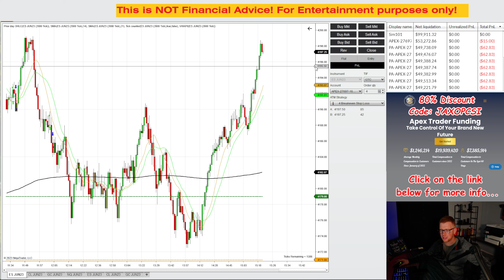MY JOURNEY TO MY FIRST PAYOUT (MAYBE) - 19 Funded Apex Accounts - DAY 17 SUMMARY REPORT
My Journey to my First Payout with Apex Trader Funding.

Neither The YouTube Channel (Nutty Bar Trading) nor any of its affiliates or associates involved in maintaining this YouTube Channel (Nutty Bar Trading), is a registered Broker/Dealer or Investment Advisor in any State or Federally-sanctioned jurisdiction. All purchasers of products referenced by this YouTube Channel (Nutty Bar Trading) are encouraged to consult with a licensed representative of their choice regarding any particular trade or trading strategy. No representation is being made that any account will or is likely to achieve profits or losses similar to those discussed on this YouTube Channel (Nutty Bar Trading).